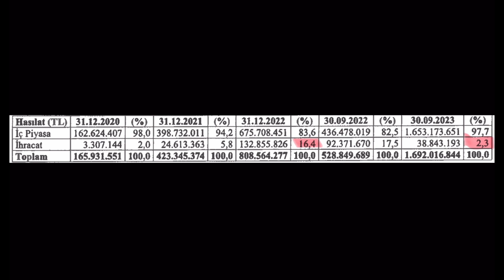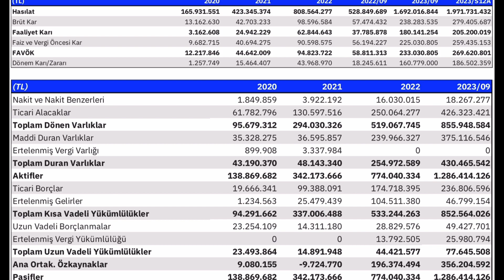ALVES KABLO HALKA ARZ